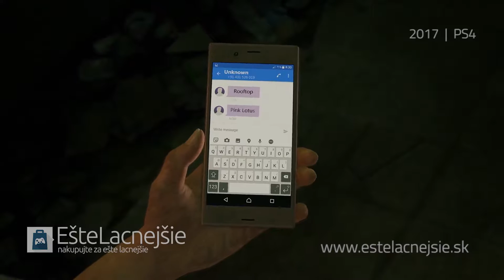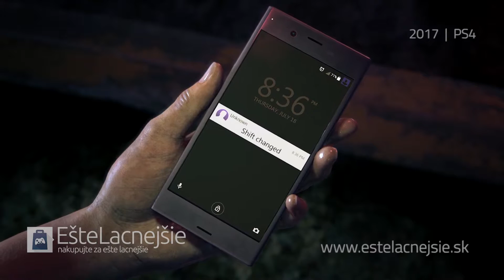Uncharted: The Lost Legacy | PS4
Samostatne hrateľný prídavok k hre Uncharted! V hlavnej úlohe s Chloe a podľa tohoto gameplay traileru to bude pecka!